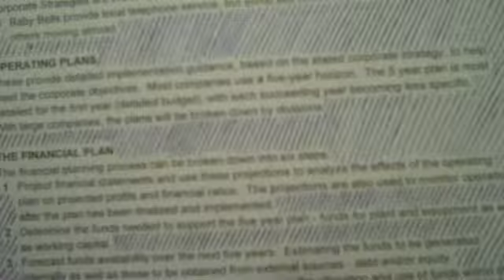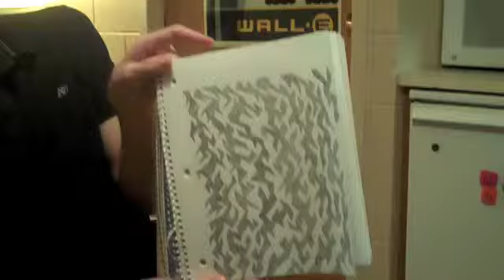Season Finale (Vlog Week 35)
We study for finals we and Caleb goes out to Sully and Pella to work at the start of summer. Thanks for a great first season everyone!